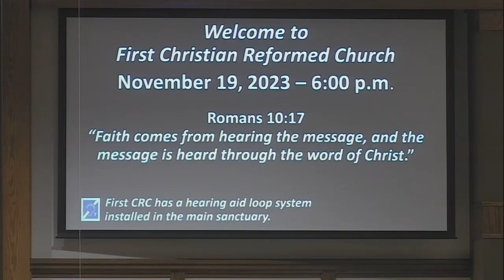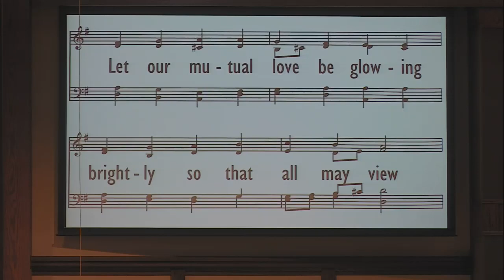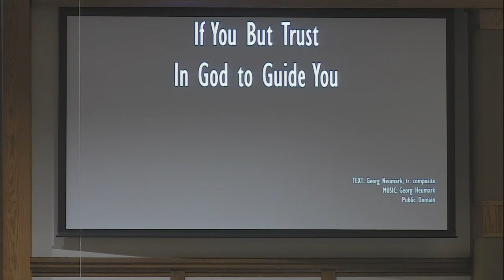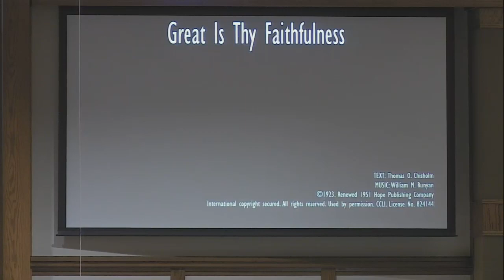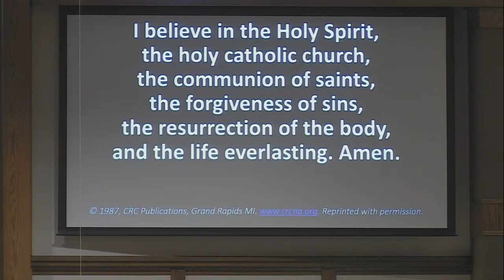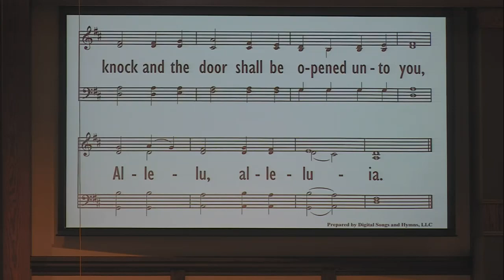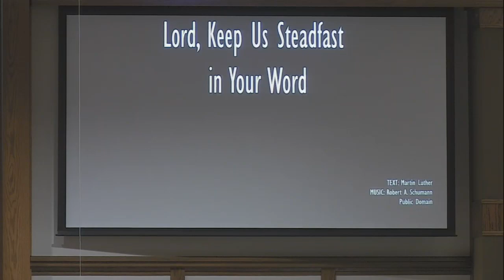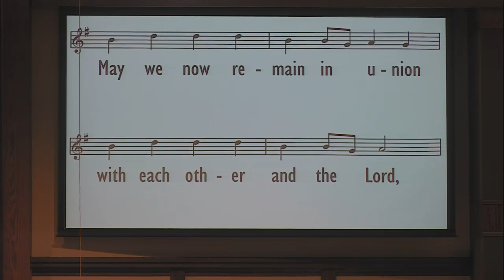November 19, 2023 PM Service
Rev. Jordan Helming
Jude
Contend for the Faith